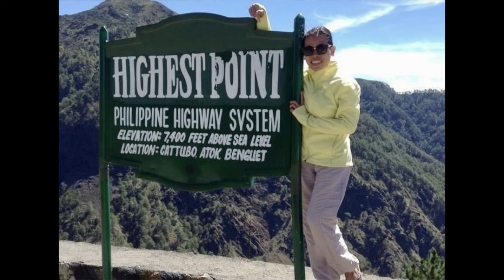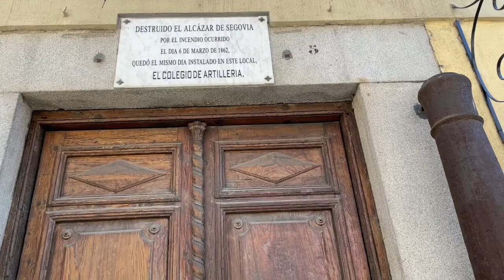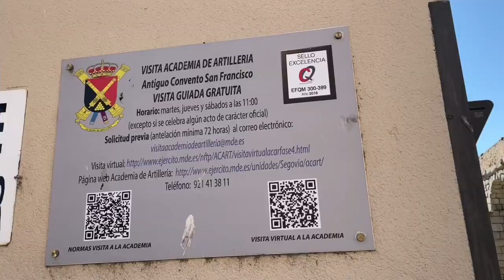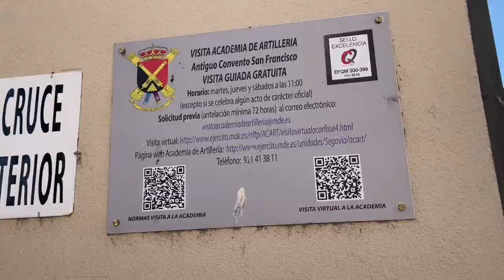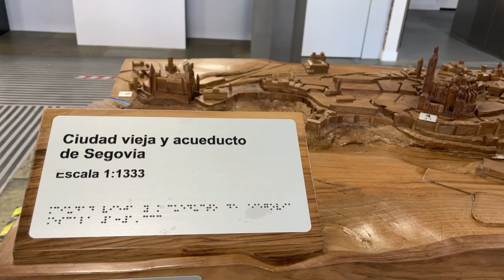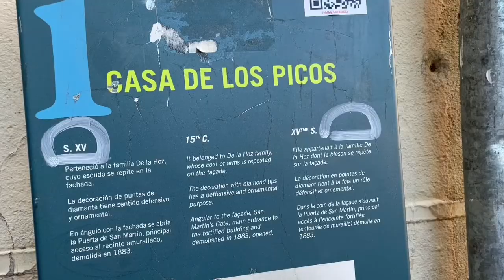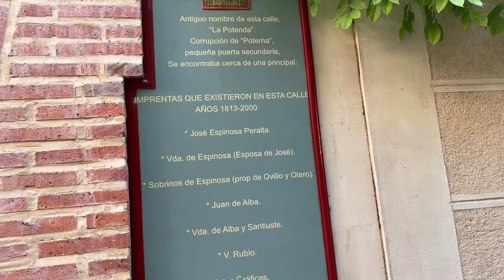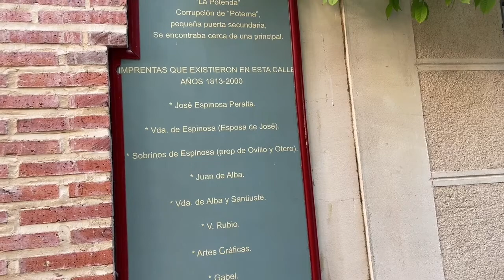SEGOVIA FAMOUS HISTORIC BUILDINGS: MIDTOWN ROMAN AQUEDUCT, CATHEDRAL GOTHIC STYLE & CASTLES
Let´s explore the beauty of Segovia, Spain.
The city is famous for its historic buildings including three main landmarks: its midtown Roman aqueduct, its cathedral (one of the last ones to be built in Europe following a Gothic style), and the castle, which served as one of the templates for Walt Disney's Cinderella Castle.
Segovia has been called one of the most beautiful cities in Europe and I would agree. ... Many people visit Segovia only as a day trip out of Madrid, but I believe Segovia is worth at least a 1-3-day visit to enjoy all the many delights this town has to offer!